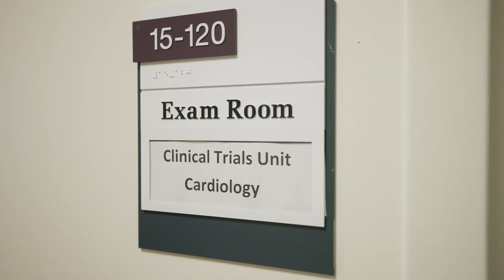Artificial intelligence can revolutionize cardiovascular care and beyond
Cardiologist and Northwestern professor Sanjiv Shah ’97, ’00 MD, the Neil J. Stone, MD, Professor at the Feinberg School of Medicine, explains how his team uses artificial intelligence in the diagnosis of heart failure with preserved ejection fraction, and how AI can improve health care and patient well-being.